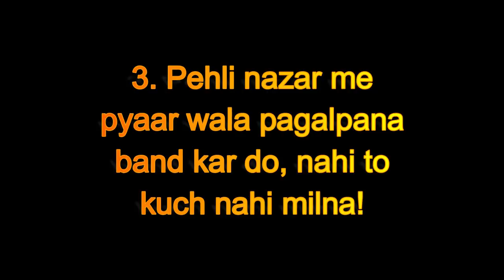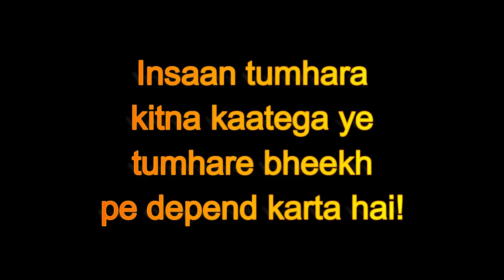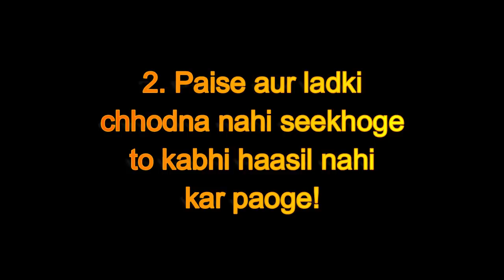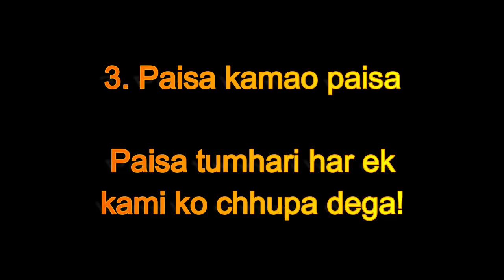Every Youth MUST WATCH this Motivational Video New Year's Resolutions 2021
Every Youth MUST WATCH this Motivational Video New Year's Resolutions 2021 Make sure you like this video and share if you want to help others.